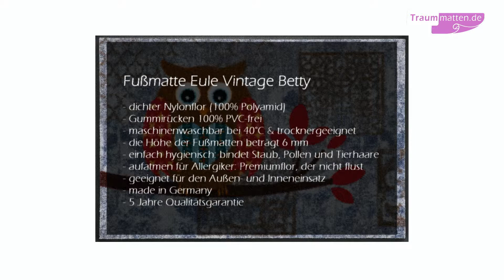Fußmatte Eule Vintage Betty